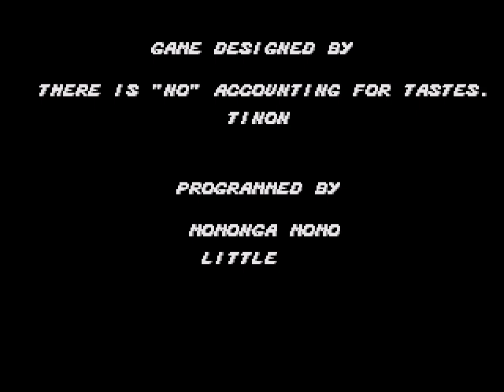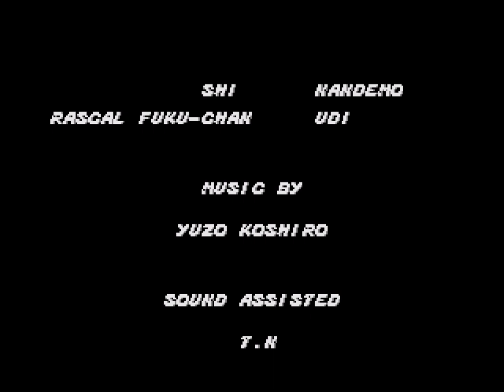(Sega Genesis) - Longplay / Walkthrough - Blaze - Streets of Rage - HD 60 FPS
Hello everyone =)
Welcome to the LINK PLAY game channel.
On this channel you can find games on platforms such as: NES, GB, GBC, GBA, SNES, SMS, SGG, SMD, N64. SEGA CD.
Enjoy viewing =)
Sega Genesis Longplay / Walkthrough Streets of Rage